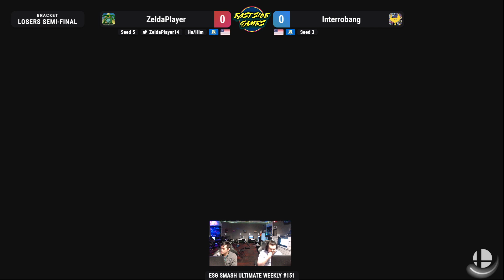ESG Smash Ultimate Weekly #151 - Interrobang (Snake) vs ZeldaPlayer (Byleth) Losers Semis